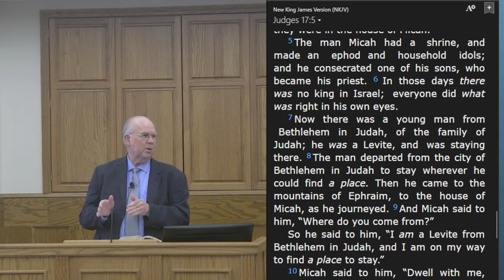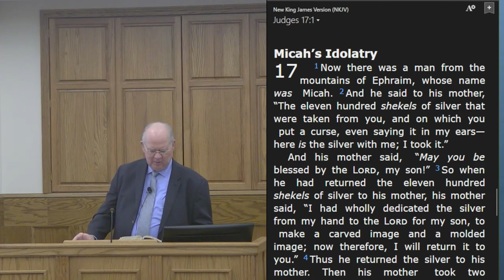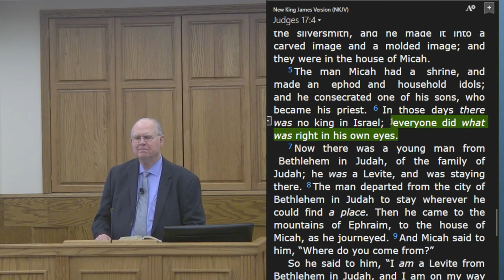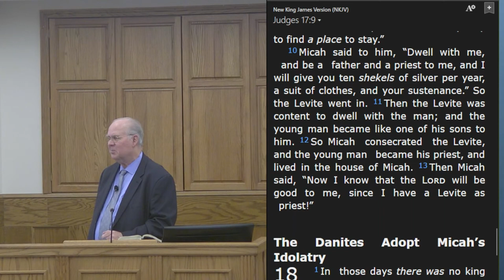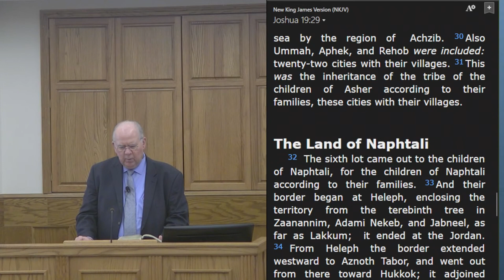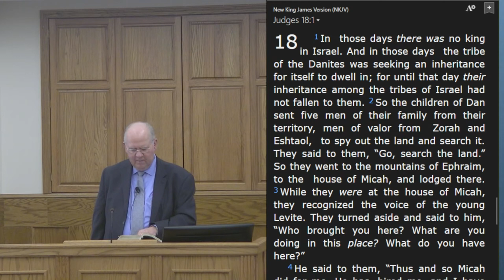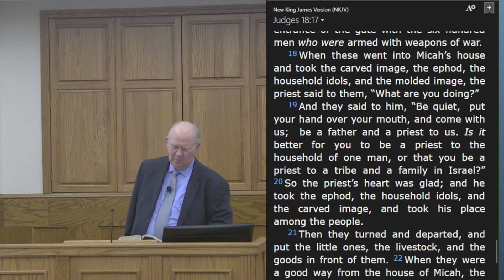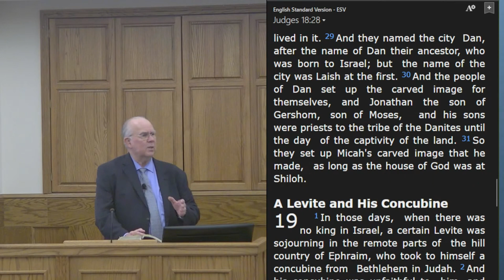Where in the Bible does it say everyone does what is right in their own eyes?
This sermon discusses the theme of “doing what is right in our eyes” from Judges 17 and 18, highlighting the consequences of moral and religious chaos when people follow their own ways instead of God’s.

00:00:00 Introduction
00:05:00 Micah's Story
00:10:00 Religious Disorder
00:15:00 Tribe of Dan's Actions
00:28:39 Historical Precedents and Influences
00:29:40 Biblical Perspective on Personal Actions
00:30:21 Satan's Deceptive Devices